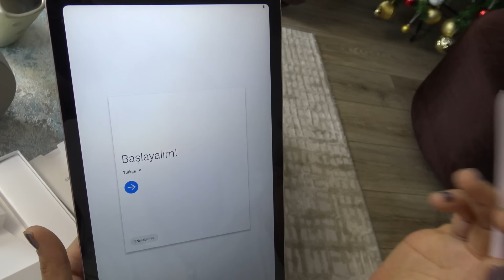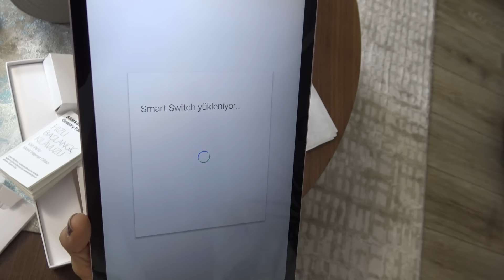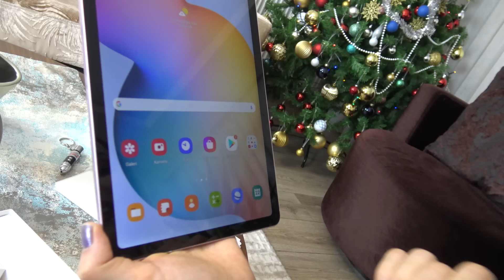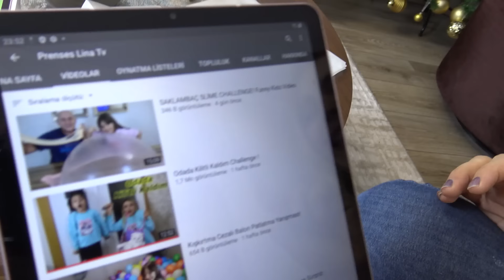YILBAŞI ÖZEL ÇEKİLİŞ! LİNA'YA BÜYÜK SÜRPRİZ! ÇOK SEVİNDİ!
Yılbaşı Özel Çekiliş! Lina'ya Büyük Sürpriz! Çok Sevindi!